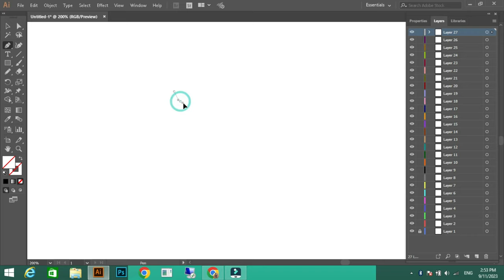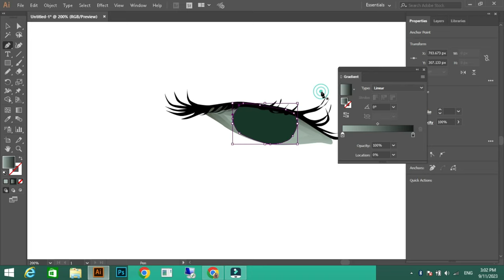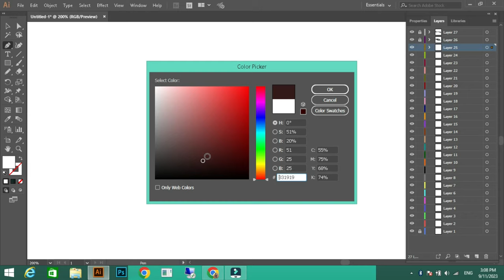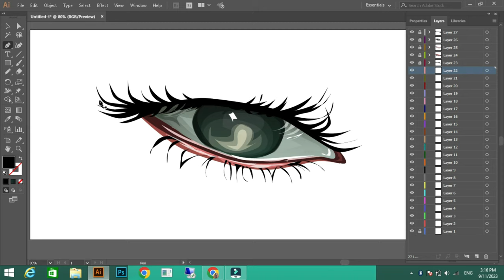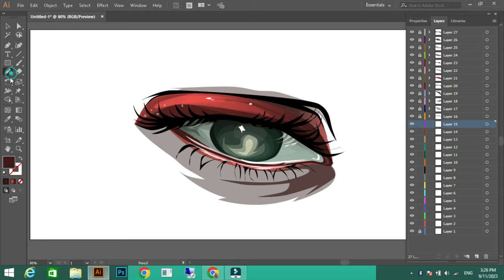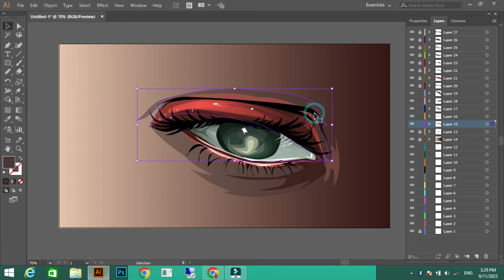How to Draw Vector Eye| Anime Eye Illustration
This video will show you how to draw a Vector Eye in Adobe Illustrator CC.